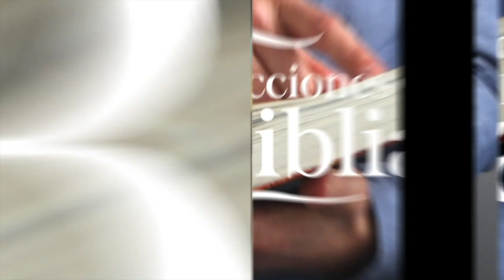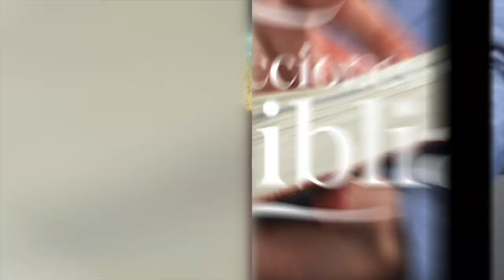LDB - ABRAM, EL PADRE DE LOS FIELES - 6 DE FEBRERO 2023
La lección para este día se titula: ABRAM, EL PADRE DE LOS FIELES, un tema presentado por el Pastor Ever Roblero.